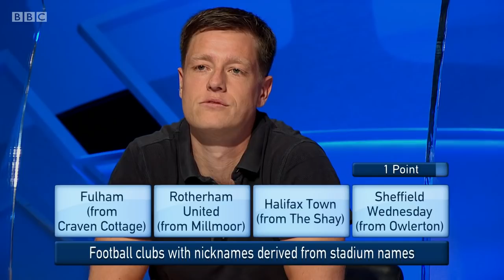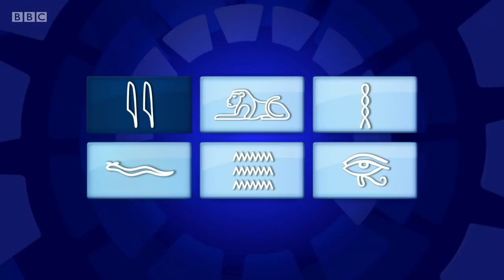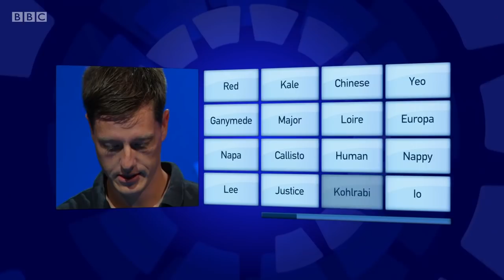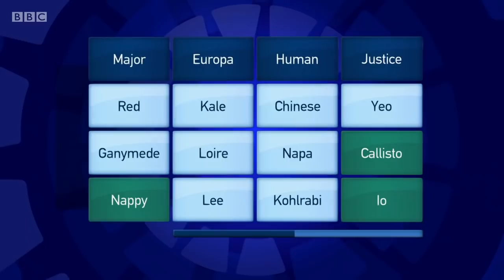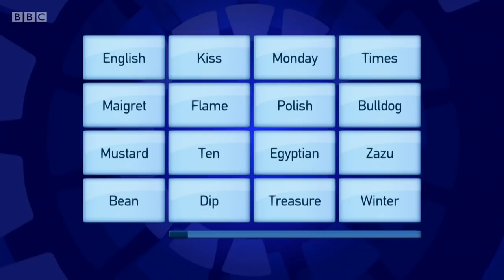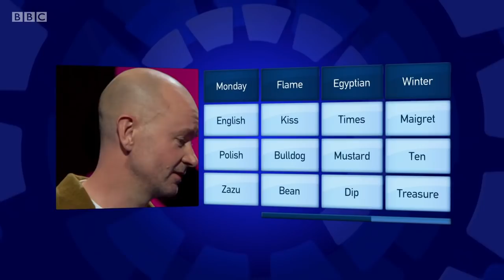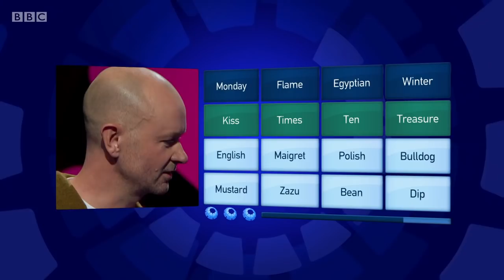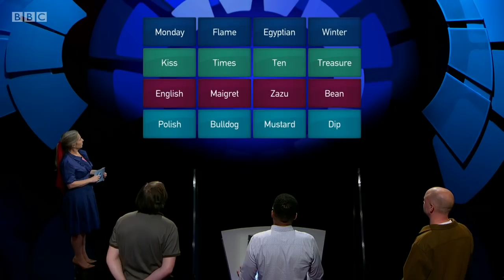Only Connect S16 E19 Barons v Colleagues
Only Connect Series 16 E19 Barons v Colleagues